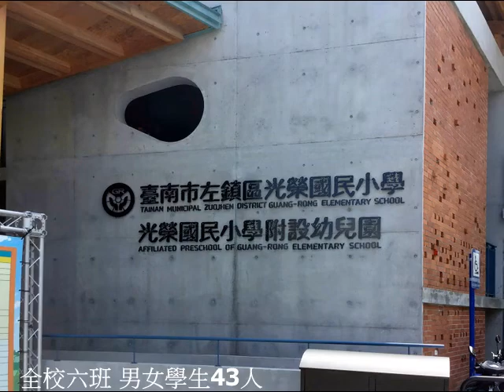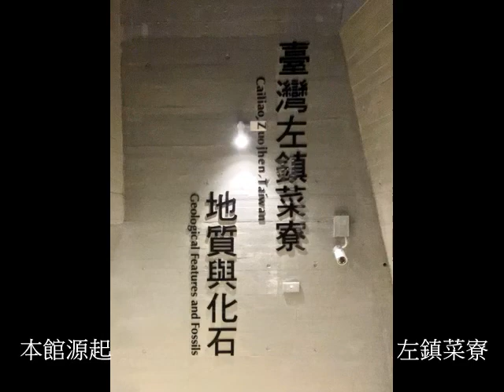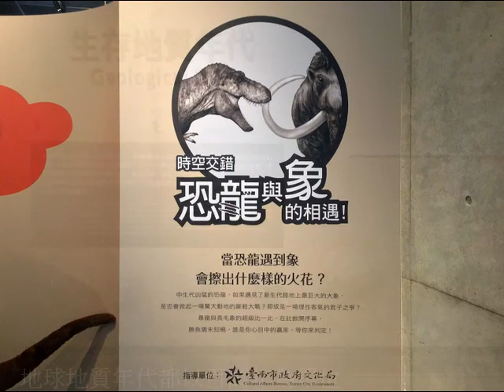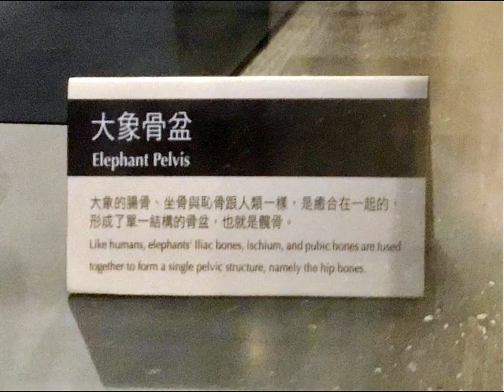左鎮化石館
台南左鎮是台灣的侏儸紀公園，菜寮溪在日治時代就出土許多史前動物化石，可證明台灣曾與中國大陸相連，而左鎮山區也曾經在海水底下。認識到原來地方性質小型的菜寮化石館的重要性，政府終於將之擴建數倍成為左鎮化石園區，趕快來看啊...